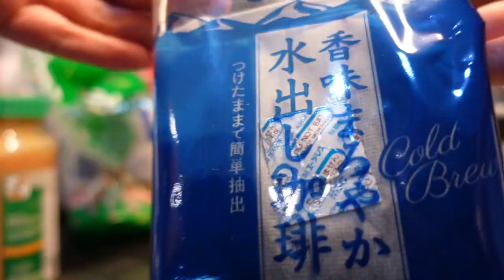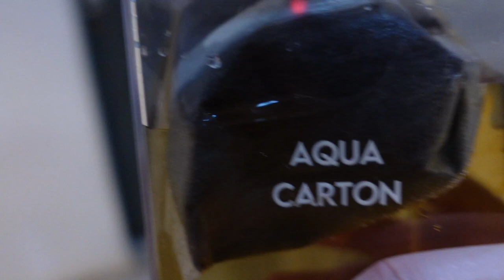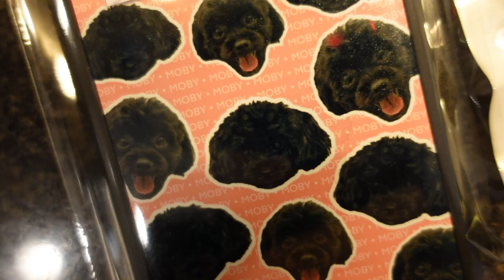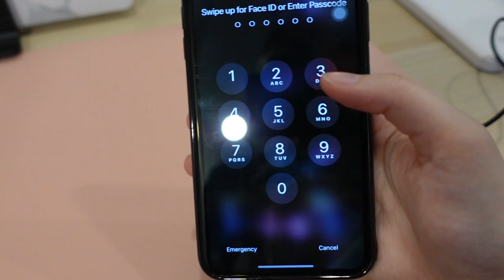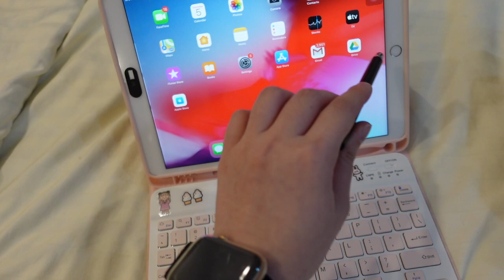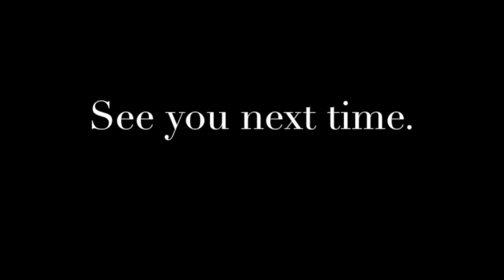HER FIRST BATH 🐶 + SULIT LAZADA RECOS FOR 11.11! | ASHLEY SANDRINE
Hi loves!! Here’s another daily vlog + haul for the 11.11 sale! Hope you guys enjoy! Here are the links so you can add them to your carts as well!

xx
Ashley Sandrine